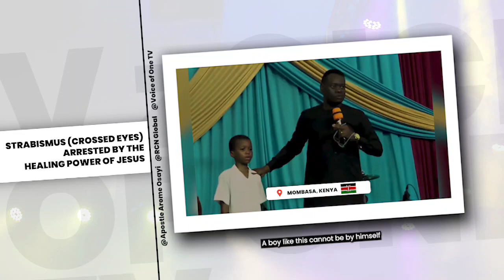Miracle Campaign @ApostleAromeOsayi Jesusthehealer 🔥 🔥